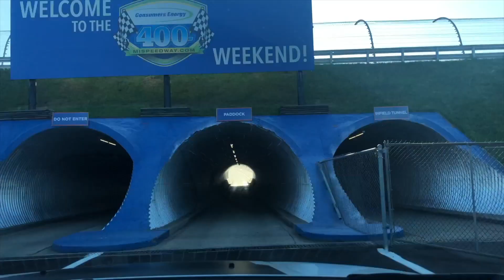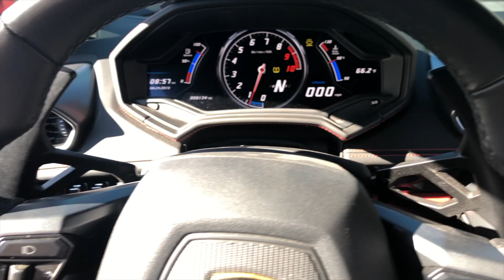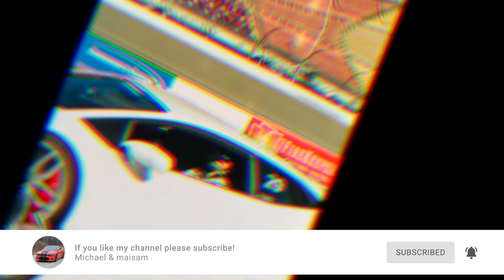Driving Lamborghini on race track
music from Artlist. use my link and get 2 extra free month